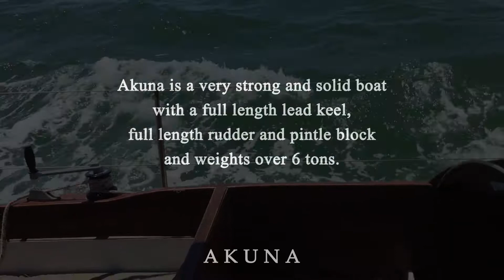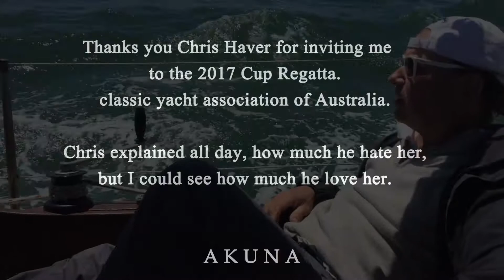Sailing Yacht Akuna